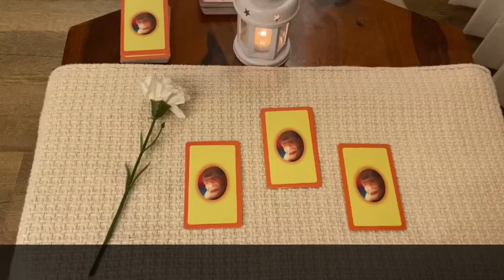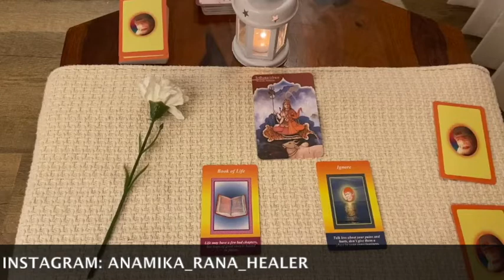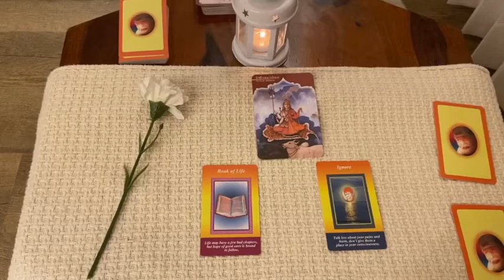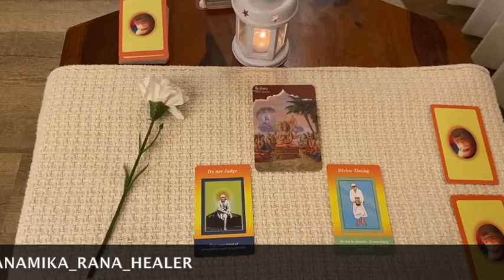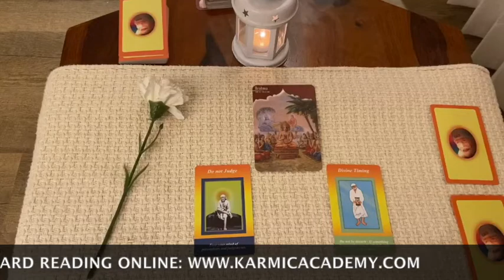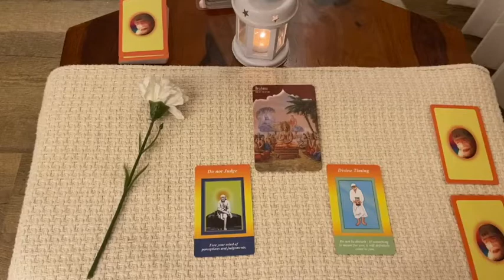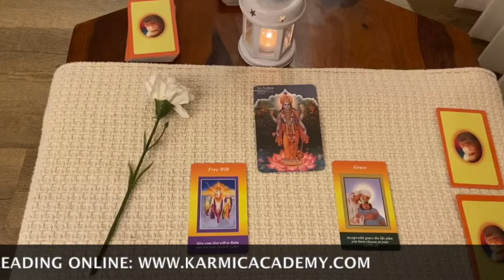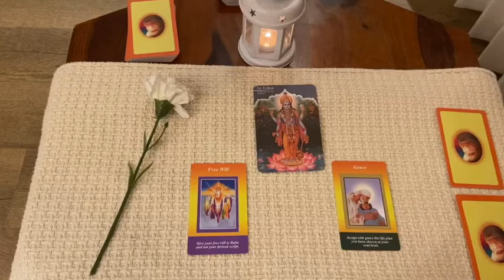Thursday Tarot 10-16th September| Pick A Card| Tarot Card Reading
Hello and Namaste, this video "Thursday Tarot 10 16th September| Pick A Card| Tarot Card Reading" is a general card guidance video for the coming one week.

Time stamps:
O: 0:59
S: 4:25
R: 7:07

I hope you like this video "Thursday Tarot 10 16th September| Pick A Card| Tarot Card Reading". See you soon :)